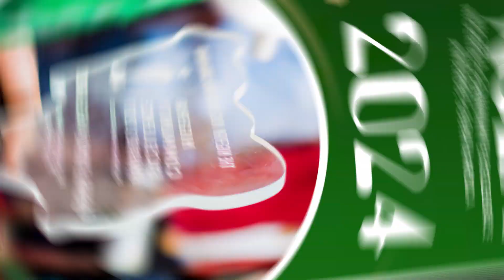FULL NIGERIAN DIPLOMATIC PERSONALITY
The award recognises an outstanding, honest, and hardworking Nigerian Diplomat in South Africa who has been diligent and compassionate to Nigeria and Nigerians in South Africa.